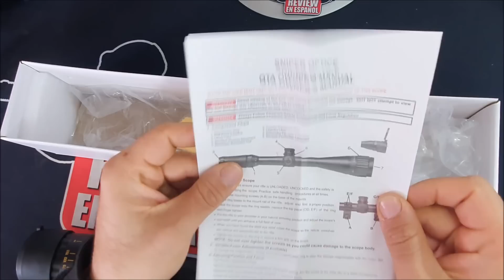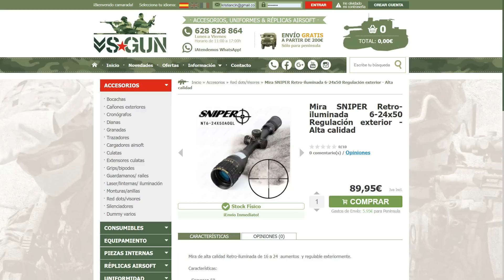Mira SNIPER 6 24X50 Precision Optics | Airsoft Review en Español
ENTRA EN MI FACEBOOK
PUEDES ENCONTRARME EN MI INSTAGRAM